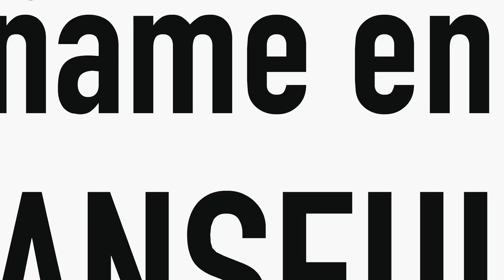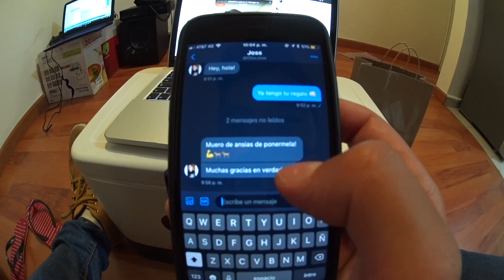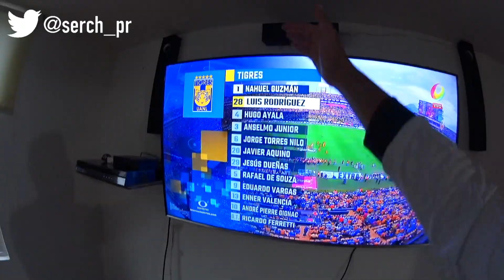INFILTRADO EN EL CLUB AMERICA (NO ME ASALTARÓN)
NOS INVITARON A JUGAR FUTBOL AL CLUB AMERICA, Y ESTO FUE LO QUE NOS PASO ...

Chasing The Light de Olivaw https: // soundcloud. com / olivaw